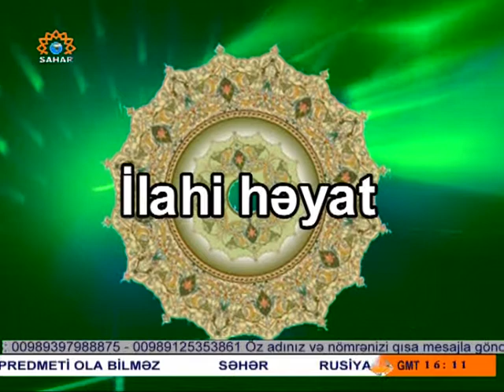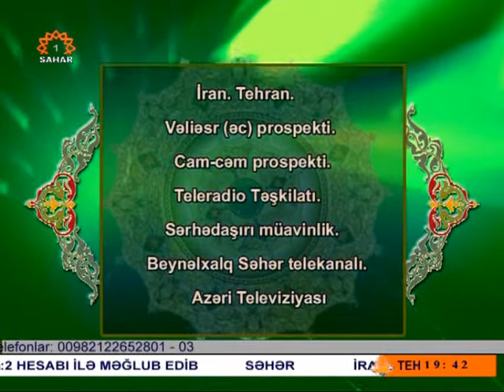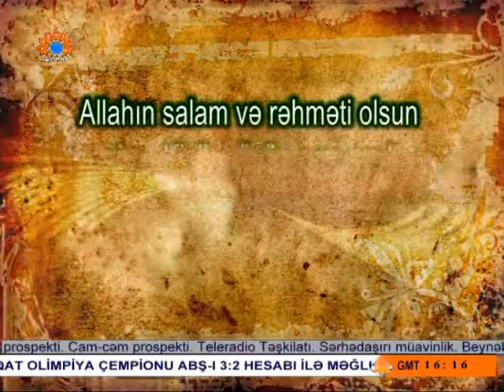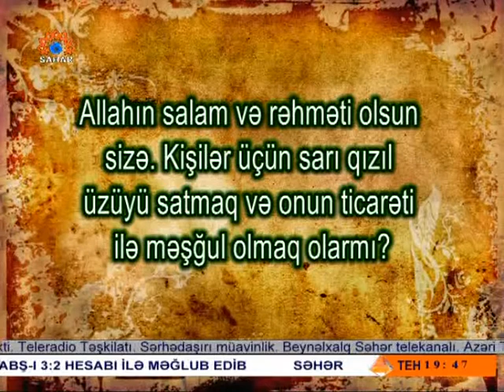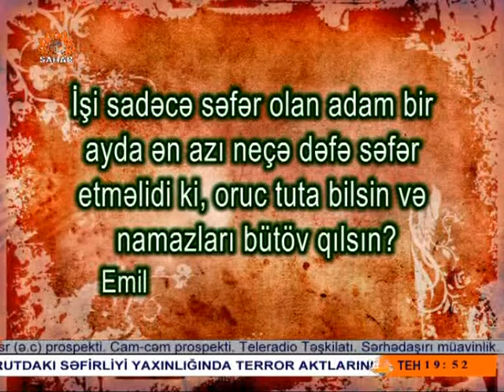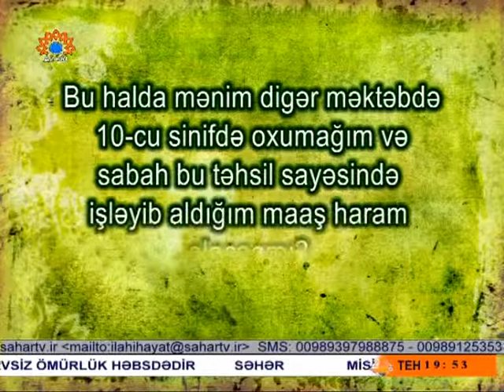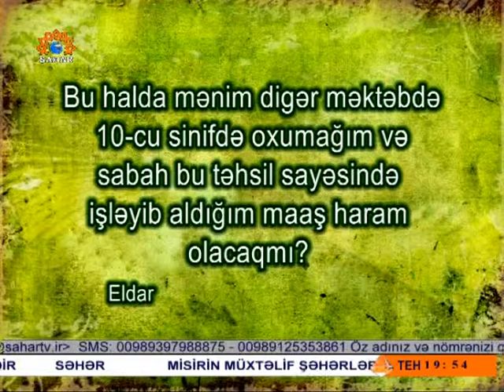ilahi heyat 40